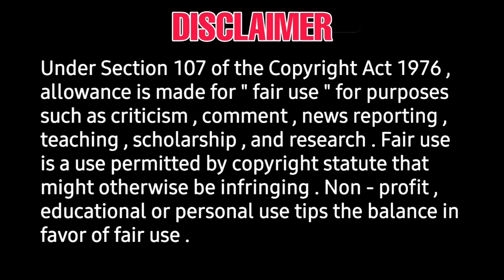Idimuzakkam first look poster - seenu ramasamy - kalaimagan mubarak - g v prakash